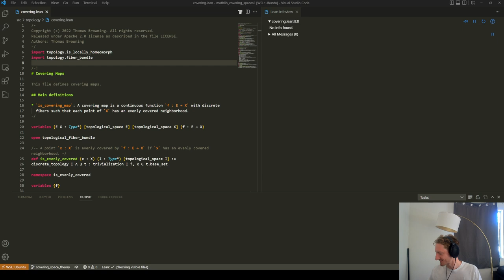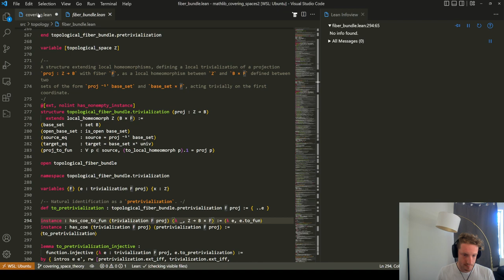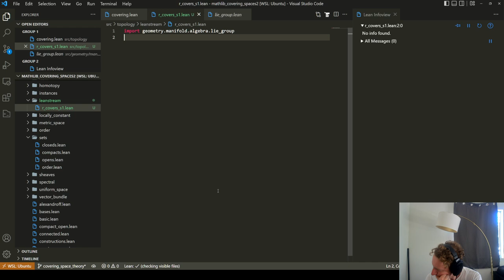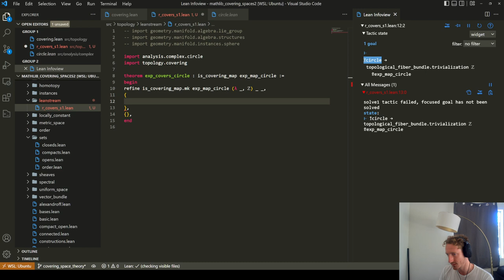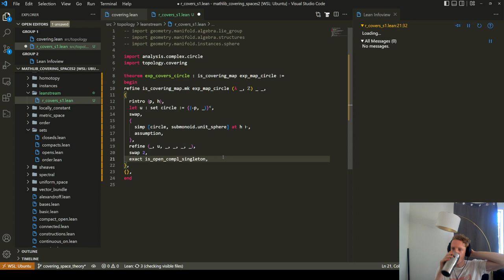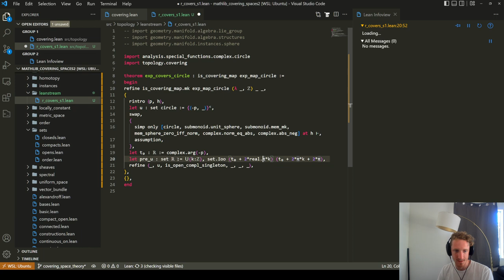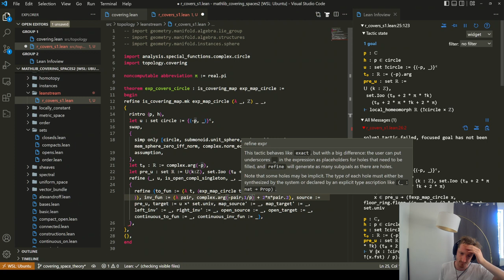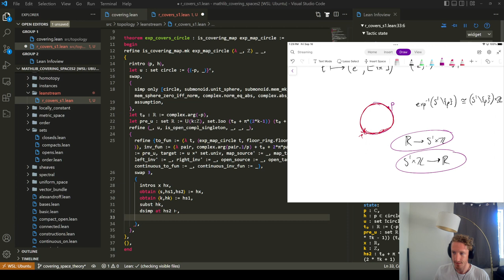Lean Crash Course! with Brendan Murphy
This is a recording of my first LeanStream, where in Brendan Murphy tries to give me a crash course on writing Lean code! We attempt to prove that ℝ covers S¹.